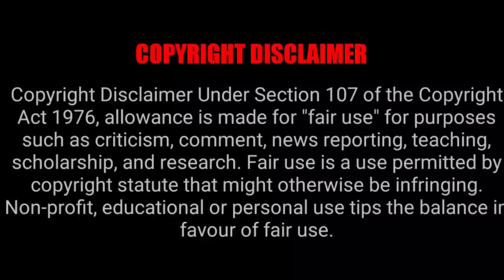SEVEN DEADLY SINS EPISODE 18 REACTION MASHUP!! [ RE-UPLOAD]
AJRICH
SMF
3 KATANA
PROJECT SENPAI
HEATAH